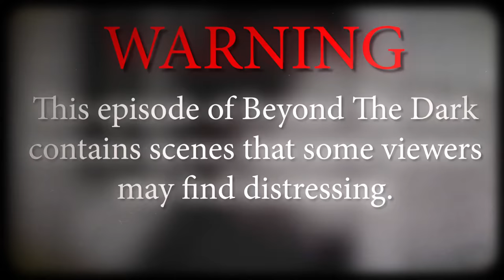The Daegu Subway Fire - Beyond The Dark #7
In this episode of Beyond The Dark we shall cover what happened on February 18, 2003 in Daegu, South Korea

At around 9:40am a man was preparing to board train 1079 along with his fellow passengers, many of them were making their way to work in one of South Korea's busiest metro's, as far as they were concerned it was  just an average morning's rush hour, 10 minutes from now the actions of this one man will lead to the death of around 190 people and injure at least 150 others. His name is Kim Dae-Han.

As train 1079 pulled into Banwoldang Station, Kim and his fellow passengers boarded onto the fifth car, As he situated himself among the commuters, he carried a duffel-bag that contained 2 green cartons filled with a flammable liquid believed to be either gasoline or paint thinner. To the rest of the passengers he was just a non descriptive older man in a track suit and none spare him a second glance. However in truth Kim Dae-Han is dangerous individual, in the end his action will lead to what is now known as the Daegu Subway Fire.

Cinematic Film Guitar Theme by Ender Gurney